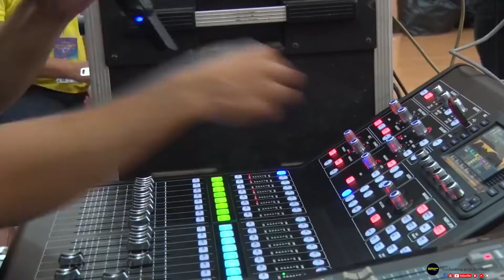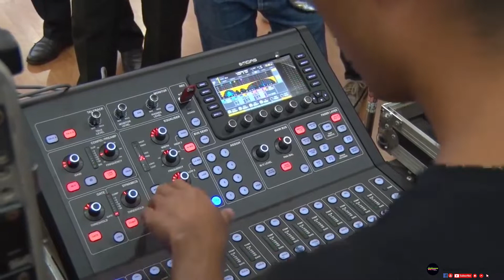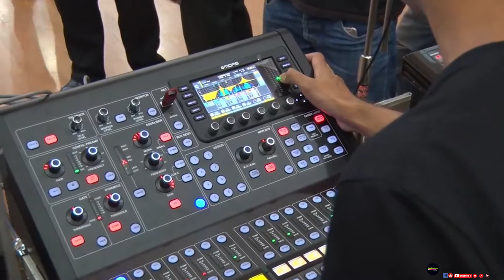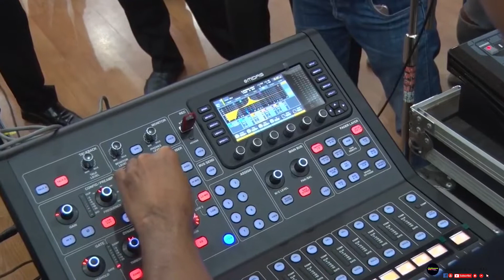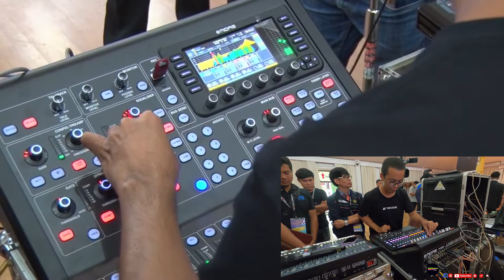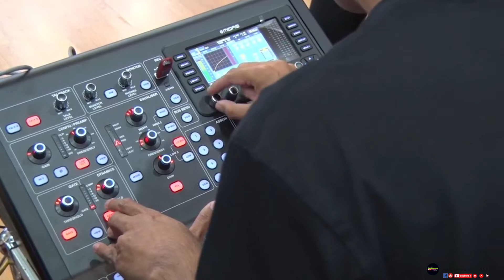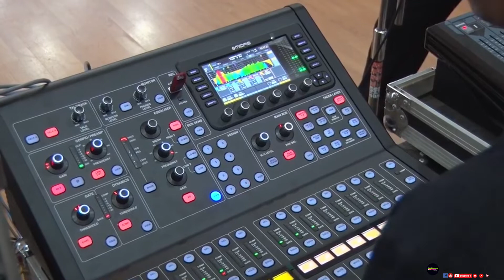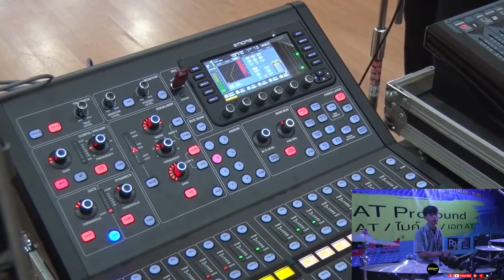มิกซ์เสียงซาวด์เซ็คกลองMIDAS M32R LIVE (ชัด100%)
การเอาระบบ PA ไปลงงาน in door มันไม่ใช่เรื่องง่ายๆในการทำซาวด์ เพราะคุณจะพบปัญหาเรื่องเสียงก้อง เสียงสะท้อนมหาศาล  ถ้าไปเจอบางห้องในโรงแรม หรือหอประชุมบางแห่งที่เกิดเสียงก้องเสียงสะท้อนมากจะยิ่งปวดหัว ดังนั้นสิ่งที่จำเป็นมากที่สุดคือ 1.ความรู้ ความเข้าใจในการปรับมิกซ์ระบบเพื่อลดปัญหาเสียงก้อง สะท้อน 2. การเลือกใช้อุปกรณ์ ระบบเสียงที่เหมาะสม  3. การตั้ง วางตู้ลำโพงที่ถูกต้อง 4. การมีเวลาไปติดตั้ง ทดลอง ระบบเสียงก่อนงานจริง เพื่อปรับ แก้ไขระบบ มากๆ